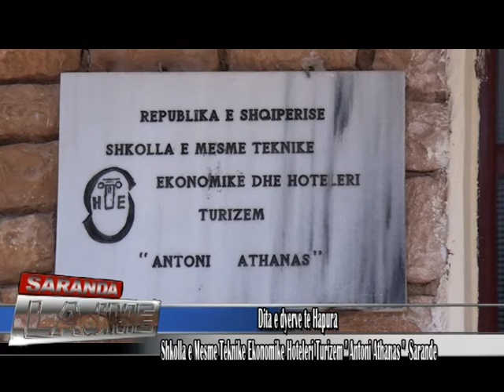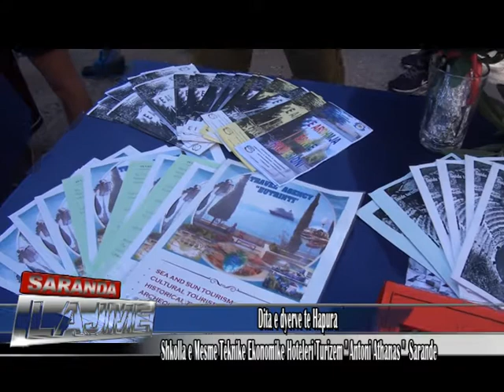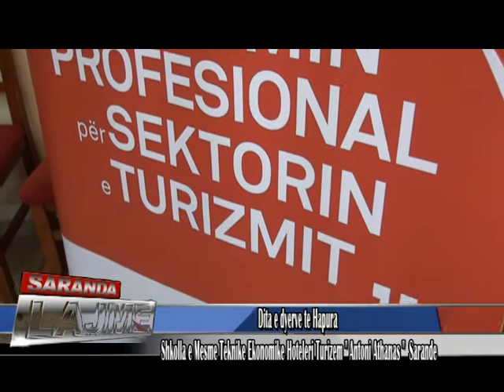LAJMET 4 MAJ 2017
Like please :) Thanks for wat.